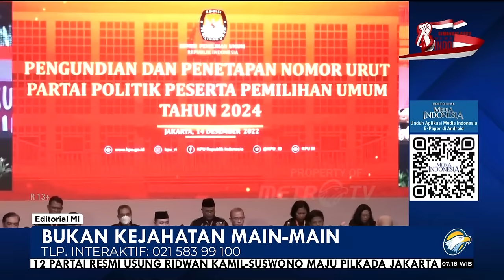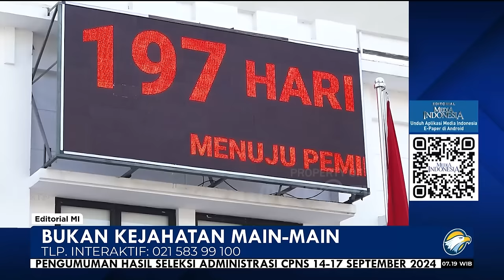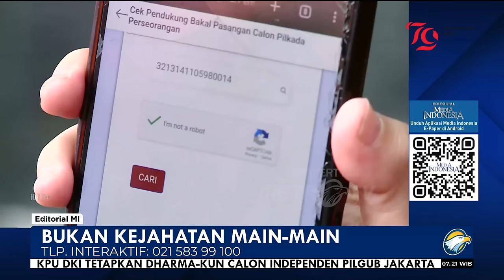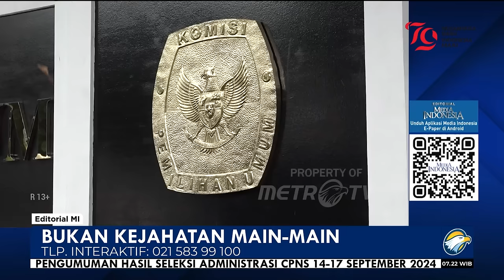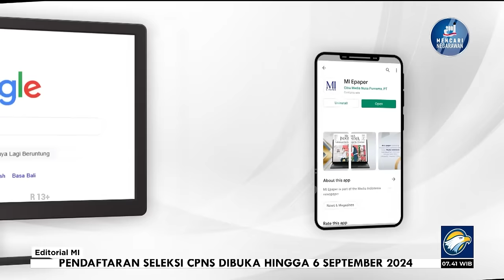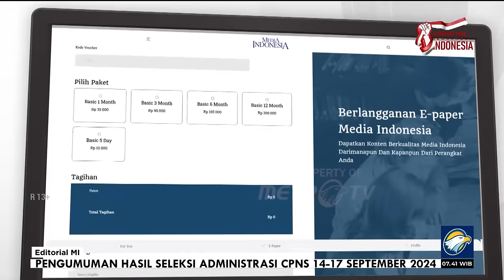Bedah Editorial MI - Bukan Kejahatan Main-Main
DEMOKRASI di Republik ini betul-betul sedang dalam situasi gawat. Demokrasi di ujung petaka karena dari waktu ke waktu salah satu variabel utamanya, yaitu pemilihan umum (pemilu), hampir selalu bermasalah dalam hal kredibilitas dan legitimasinya. Pemilu ialah penyangga demokrasi. Kalau salah satu penyangganya terus terkikis legitimasinya, pasti, lambat laun demokrasi itu akan roboh.

Sungguh disayangkan, pengalaman kita enam bulan lalu ketika Pemilu 2024, terutama Pilpres 2024, dilangsungkan dengan legitimasi yang lemah dan terus dipertanyakan lantaran masifnya pelanggaran dan kecurangan yang terjadi, kiranya tidak menjadi pelajaran untuk penyelenggaraan Pilkada 2024.

Alih-alih menutup potensi celah kecurangan pada Pemilu 2024 yang mungkin bakal direpetisi atau dimodifikasi saat pilkada, penyelenggara pemilu malah seolah membiarkannya tetap menganga. Kompetisi pemilihan pemimpin daerah yang seharusnya dapat dilangsungkan dengan lebih baik, lebih kredibel, lebih berintegritas, nyatanya justru juga diwarnai dengan dugaan maraknya kelancungan-kelancungan.

Bahkan kalau kita lihat dari kasus terbaru yang bakal amat mencoreng penyelenggaran pilkada, keculasan justru dilakukan oleh calon independen (perseorangan). Padahal, sejujurnya, mereka, para calon perseorangan itu diharapkan bisa menjadi antitesis atau setidaknya menjadi penyeimbang dari dominasi pilkada yang dikonsolidasikan menjadi monolit, tanpa alternatif.

Dugaan kecurangan itu teramat benderang dan nyata-nyata dilakukan oleh bakal calon gubernur dan wakil gubernur dari jalur perseorangan pada Pilkada Jakarta, yaitu Dharma Pongrekun-Kun Wardana, sungguh keterlaluan. Demi mengamankan syarat dukungan masyarakat, mereka mencatut tanpa izin penggunaan Nomor Induk kependudukan (NIK) warga DKI Jakarta.

Memang, bagi calon perseorangan, untuk memenuhi persyaratan pencalonan sangat berat, rumit, juga kompleks. Tak dimungkiri, banyak bakal calon perseorangan yang gagal sebelum bertanding karena tak sanggup memenuhi syarat dukungan yang berat itu. Akan tetapi, bukan berarti hal itu boleh dijadikan alibi untuk mencari jalan pintas, dengan seenaknya menggunakan data pribadi warga untuk memanipulasi dukungan kepada mereka.

Jelas, tindakan itu bukan sekadar pelanggaran administratif atau prosedural. Melihat banyaknya laporan pencatutan identitas itu, gamblang untuk dinyatakan ada dugaan unsur kejahatan dalam tindakan yang dilakukan pasangan Dharma-Kun tersebut. Pertama, dalam konteks pilkada, pemalsuan daftar dukungan calon perseorangan melanggar itu melanggar Pasal 185A ayat (1) Undang-Undang Pilkada. Ancaman hukumannya paling singkat pidana 36 bulan dan paling lama 72 bulan.

Penyalahgunaan data pribadi juga masuk dalam ranah pidana yang lain. Dalam Undang-Undang Nomor 24 Tahun 2013 tentang Administrasi Kependudukan, ada ancaman pidana 10 tahun bagi mereka yang menyalahgunakan data pribadi. Banyak lagi ancaman hukuman yang bisa disangkakan kepada pasangan itu jika kita buka UU Perlindungan Data Pribadi (PDP) serta UU Informasi dan Transaksi Elektronik (ITE).

Yang jelas, tindakan itu juga melanggar undang-undang dan ketentuan syarat perseorangan dalam kontestasi pilkada. Artinya, hal itu merupakan kejahatan yang bukan main-main. Di sisi lain, tindakan itu juga semakin mengonfirmasi bahwa persoalan serius dalam mekanisme pengawasan dan verifikasi pemilu yang terus menggerogoti penyelenggara pemilu rupanya masih bersemayam. Kasus pencatutan data warga di Pilkada Jakarta ini menjadi contoh akibat yang amat nyata ketika niat jahat berpadu dengan lemahnya pengawasan dan verifikasi yang terkesan serampangan.

Karena itu, sembari menanti proses hukum pidana kasus pencatutan data warga tersebut, KPU dan Badan Pengawasan Pemilu (Bawaslu) DKI semestinya tidak ragu membatalkan pencalonan pasangan Dharma-Kun demi menjaga integritas proses pilkada sekaligus mengembalikan kepercayaan publik yang terus terkoyak. Sekali kelancungan itu dibiarkan, lagi-lagi, yang akan dipertaruhkan ialah masa depan hukum dan demokrasi di negeri ini.